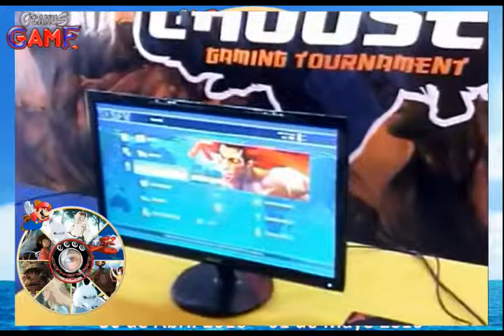ICEU-CON 2016 06 - Zona Retro Y Torneos De VideoJuegos